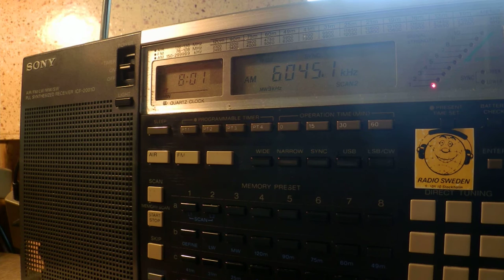29 05 2016 Radio Menschen & Geschichten in German to WeEu 0800 on 6045 Nauen